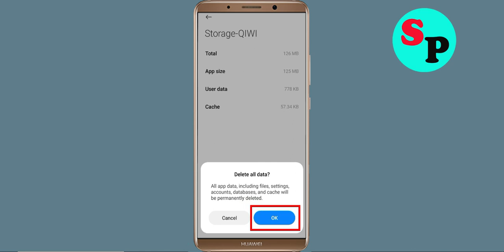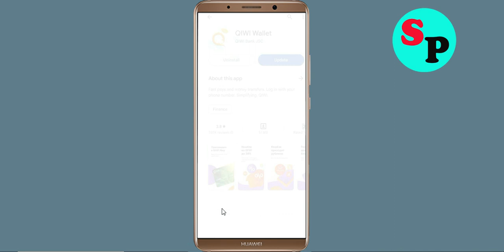How to Fix QIWI Wallet App Black Screen Error Problem Solved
Hello Friends, today in this video Section, i am going to show you How to Fix QIWI Wallet App Black Screen Error Problem Solved. If you are facing same problem in your android mobile phone then it will help you a lot.

Helping Keys :-
How to reduce lag in QIWI Wallet App in Android Solutions
QIWI Wallet App Not working Problem
QIWI Wallet App Black Screen Error Problem in Android Mobile
QIWI Wallet App Crashing issue, Black Screen.